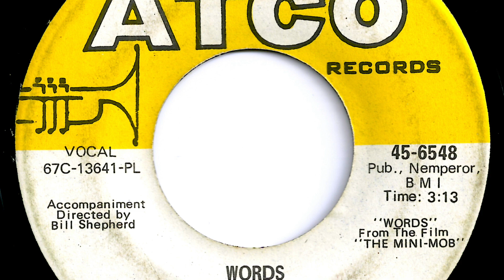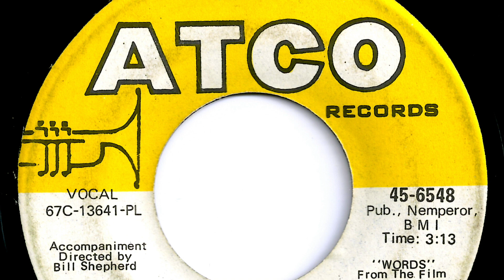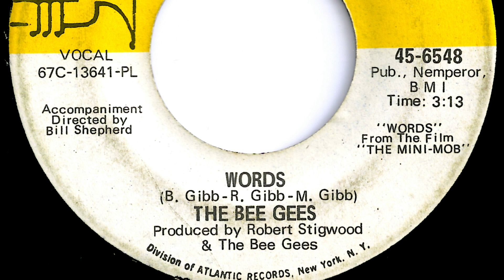Bee Gees - "Words"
Record released in 1969.   Atco  6548.